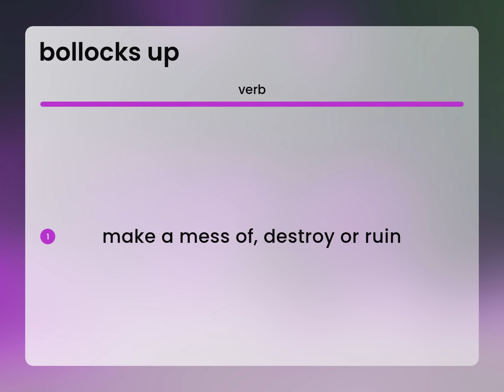Bollocks up • what is BOLLOCKS UP definition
BOLLOCKS UP definition

Susan Miller (2023, March 10.) What does Bollocks up mean?